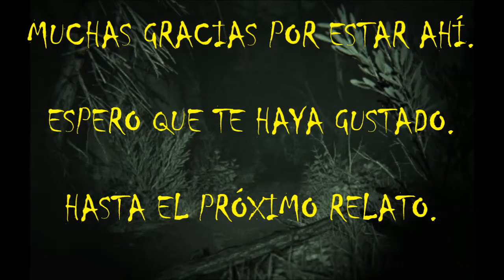(asmr español) Creepypasta. Cosecha de sangre.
Muchas gracias por vuestros ánimos y apoyo.

Buenos creepypastas en asmr